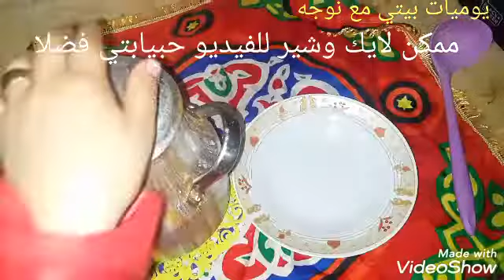فول_السحور_تدميس الفول زي المحلات زبده ولونه كهرمان بمعلقه سحريه وموجود عندك في مطبخك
فول
عدس أصفر
فول مدشوش
والمعلقه السحريه يله نشوف الفيديو ونعرف طريقه الفول على أصوله